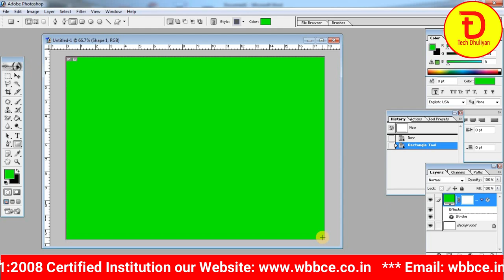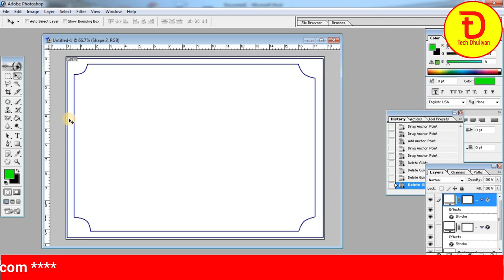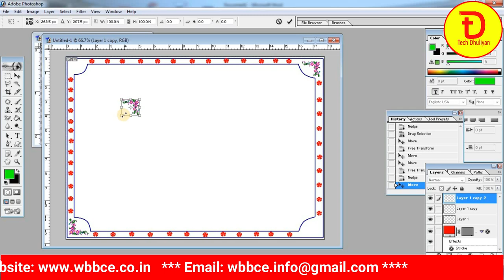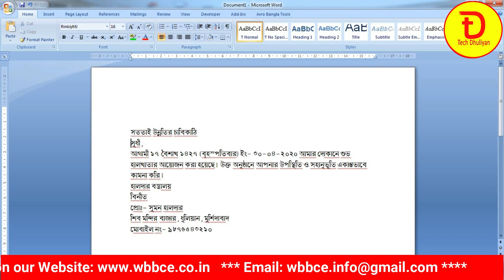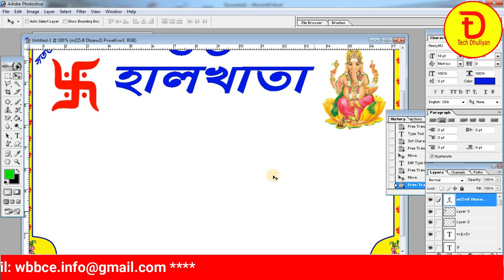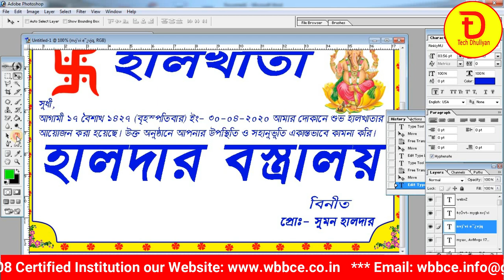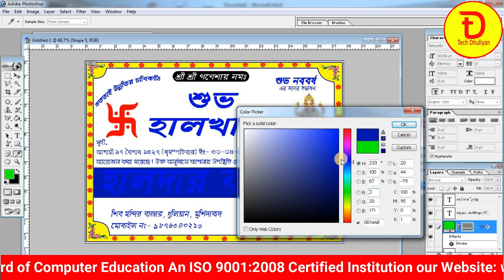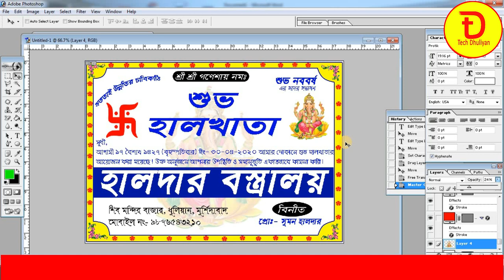How to make Invitation Card Halkhata in Photoshop in Bangla হালখাতা আমন্ত্রণ পত্র তৈরি কিভাবে করবেন